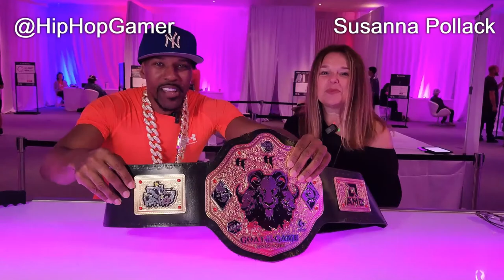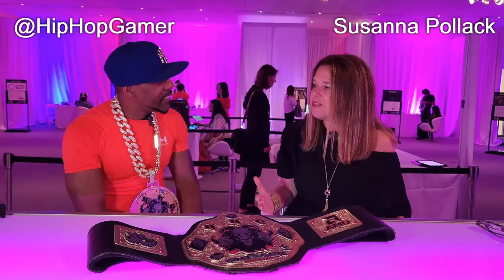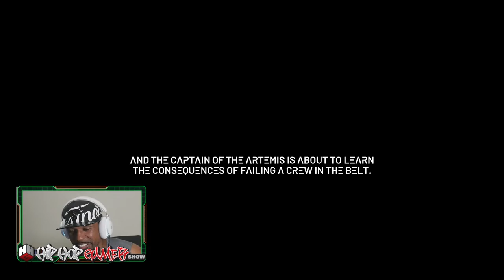THE EXPANSE IS CRAZY | Susanna Pollack G4C President | HipHopGamer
HipHopGamer Speaks With Susanna Pollack G4C President

HipHopGamer Plays THE EXPANSE: A Telltale Series

Get Plitch Premium For Free When You DM HipHopGamer On Twitter Or IG

SEE MY PC BUILD BELOW:

AMD HipHopGamer PC Specs:
Ryzen 7 5800X
Radeon 6900XT
Crucial Memory 32GB DDR4 3200 MHz
1TB NVMe
NZXT H710i case
B550 motherboard
C850 PSU
EK Water Blocks AIO 240